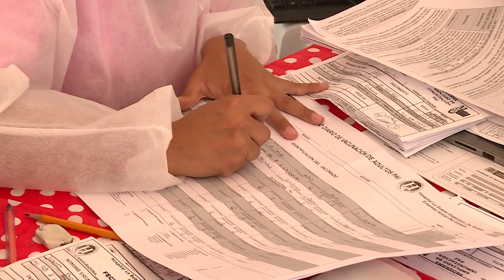¡A mantener el autocuidado! Enfermedades respiratorias están en aumento en el Valle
Autoridades de salud del Valle del Cauca reiteraron el llamado para que la comunidad mantenga las medidas de bioseguridad necesarias y disminuya las probabilidades de contagio de enfermedades respiratorias. El COVID19, la influenza y el Neumococo, son las más frecuentes en esta temporada.